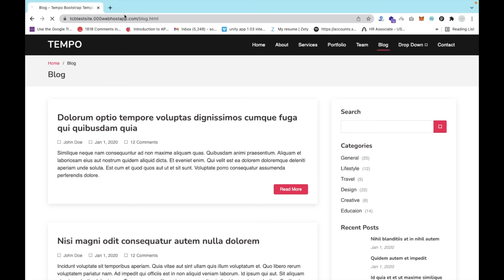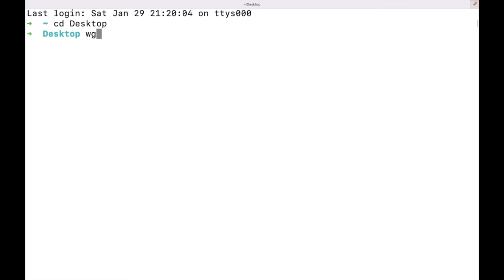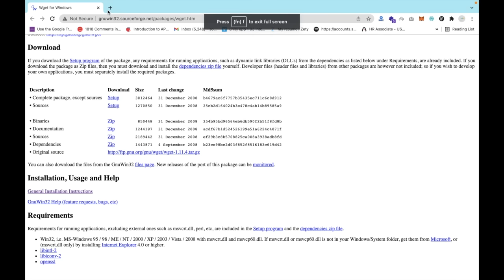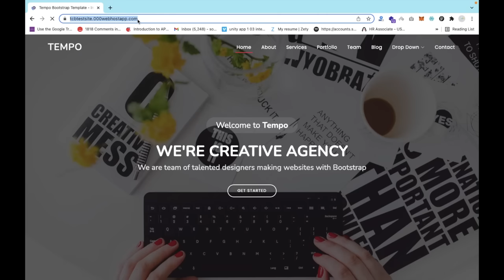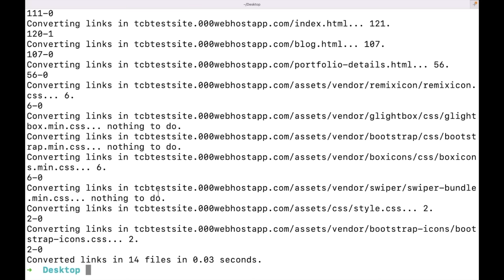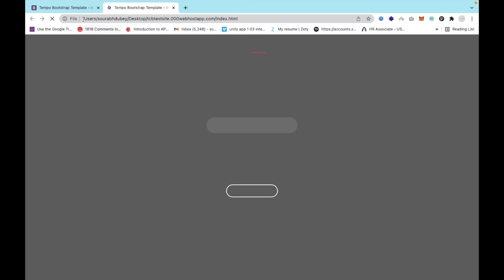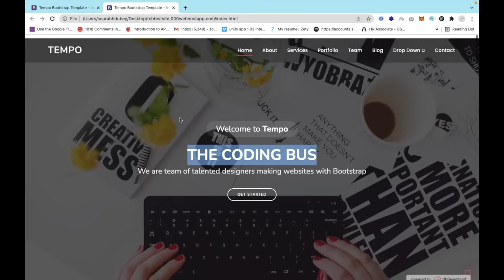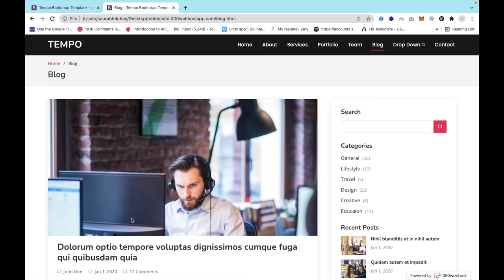How To Clone Any Website Free | Copy Full Website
In this video, we will learn how to copy whole website data offline on your computer. We will use a terminal to do this. will use the Wget command to copy all website pages to our computer.
We can run Wget command directly in MacBook or Linux but not in windows.
To run this command in windows we need to download exe file of wget. Use this link to download for windows
After downloading the exe file we have to move this exe file into C Drive -: Windows -: System32
then open the terminal and type this command